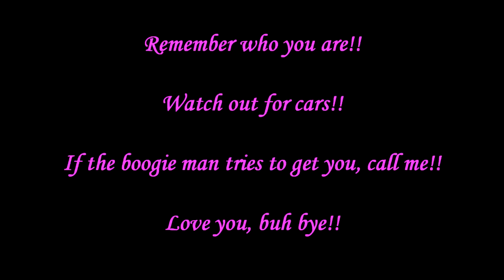2015 Blind Bag Advent Calendar Opening! Day 4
If you enjoyed the video let us know by clicking the thumbs up button. Love ya!!